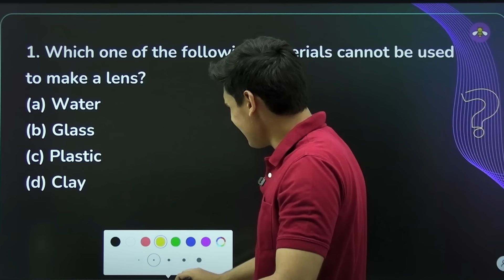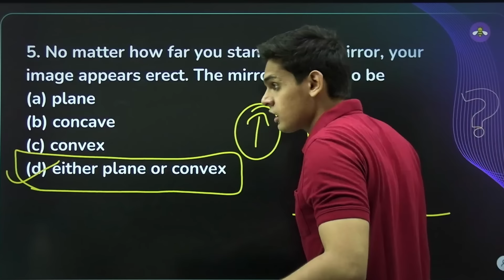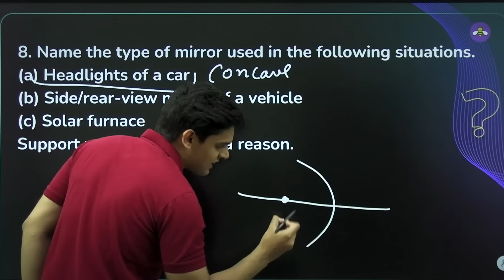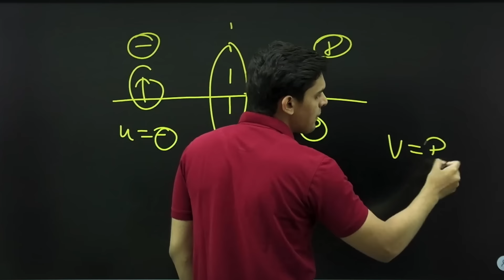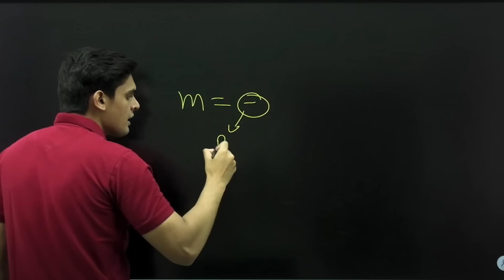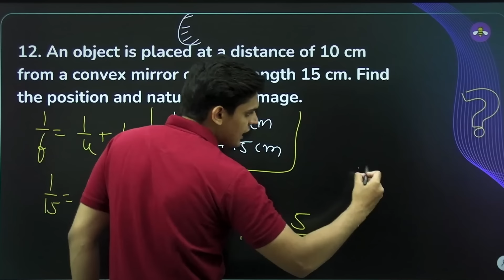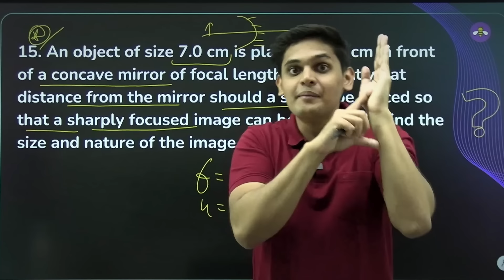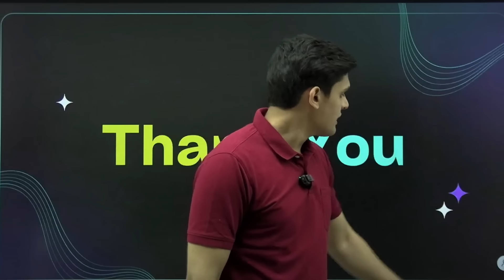Class 10th Science| Light -Reflection & Refraction🔥| NCERT Exercise Solved | Prashant Kirad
Complete NCERT Exercise Solved Light – Reflection and Refraction